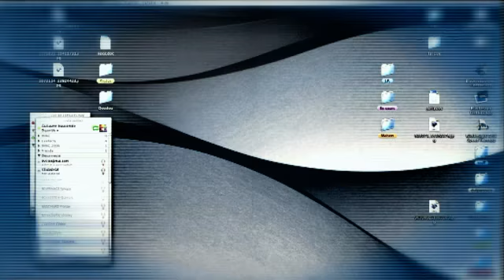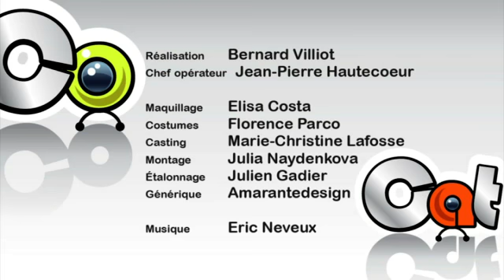Les Femmes de Ménage - Cat&Co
Quand Catherine, bobo un poil cynique, refait le monde avec ses copines via leurs webcams, elle frotte pas mal sur les femmes de ménage.
Catherine part au quart de tour, sait toujours tout sur tout, et na jamais peur du ridicule !
De Catherine Etchebarne et Bernard Villiot, production Opus Films- Paris